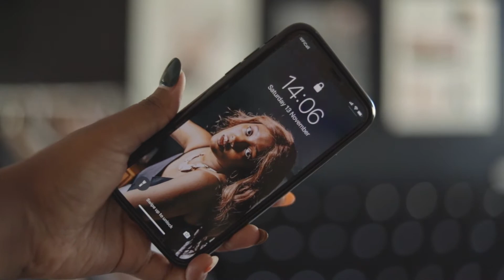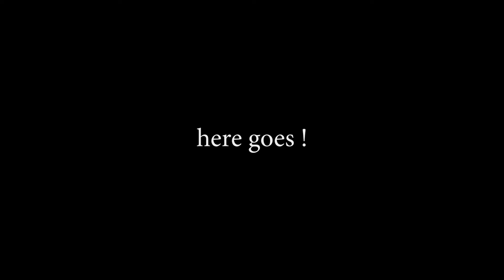Officially doing VLOGMAS2021 WHATTTT , bts of Vlogmas intro & concept process|| Mbaire Wangui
Hope you all loved the video.

F I N D   M E   O N   M Y    S O C I A L

All links and similar items on my blog x